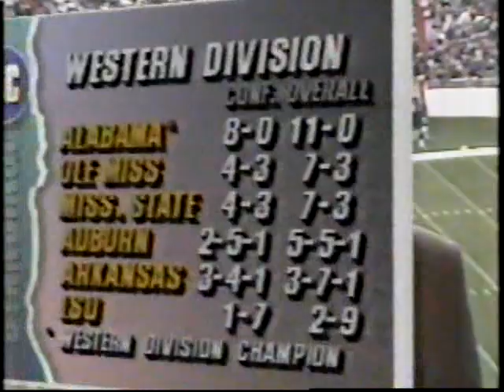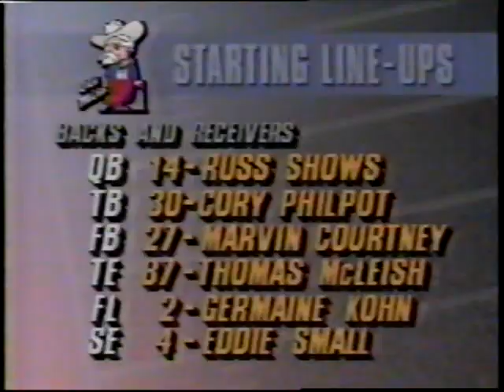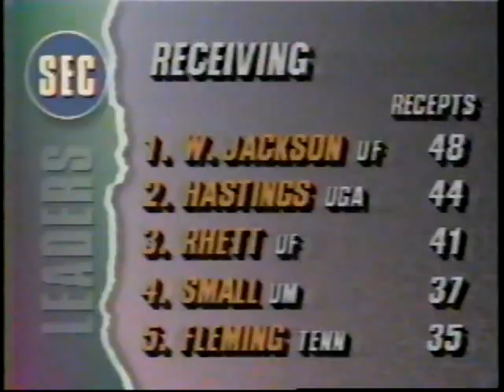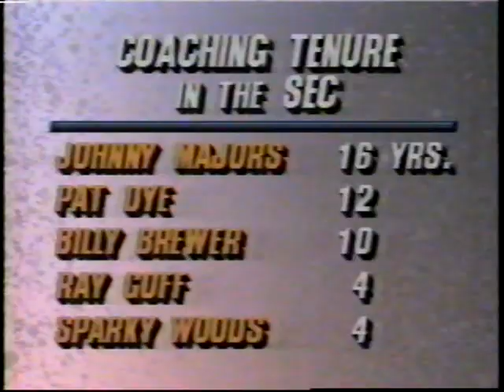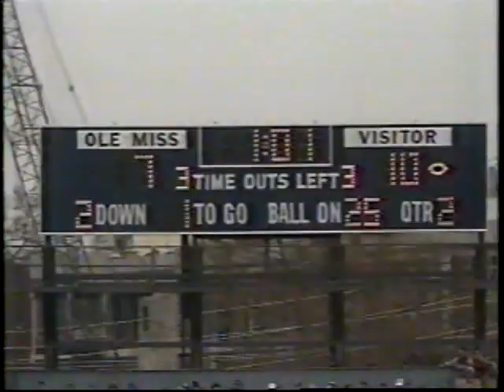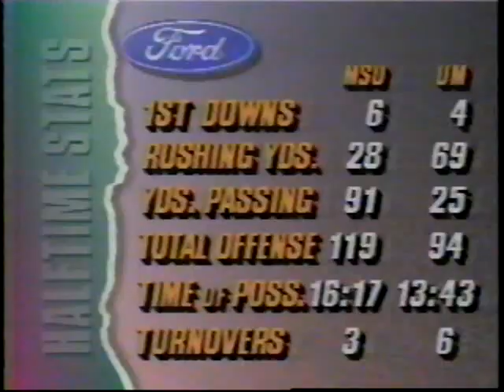1992 Egg Bowl OleMiss 17 vs MSU 10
This is a broadcast, telecast, and production of Jefferson Pilot Sports.
We do not claim ownership of any kind therefore we do not profit from
it in any way.